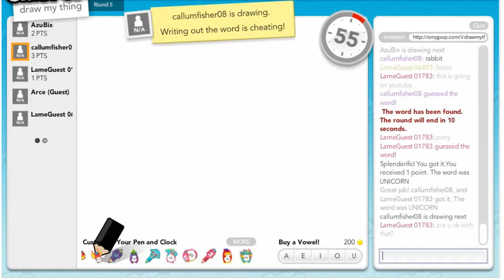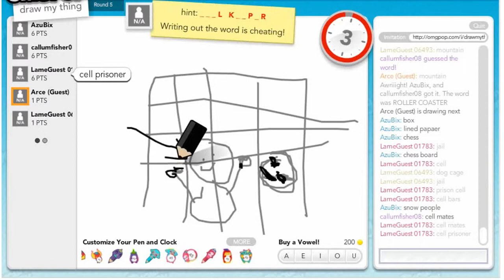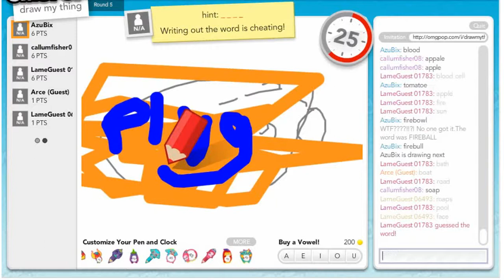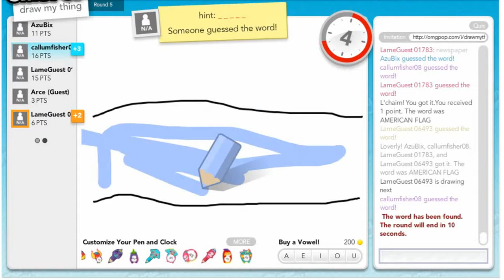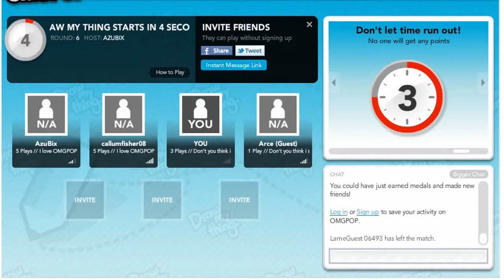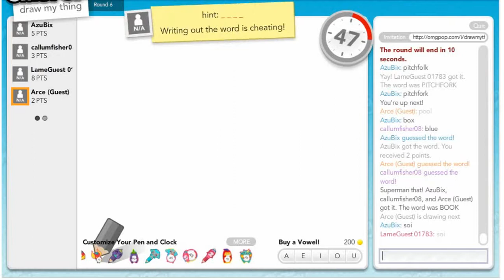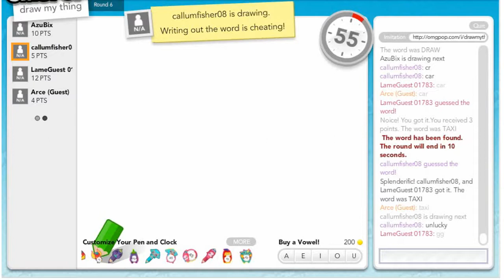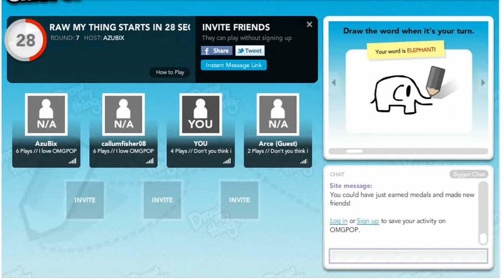Draw My Thing #2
The second video on this game with Adam and Callum.